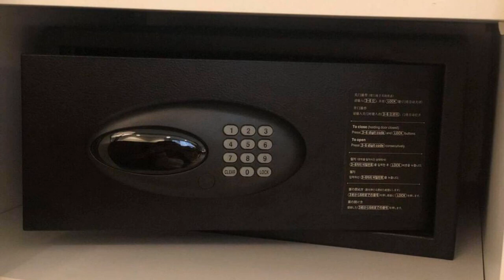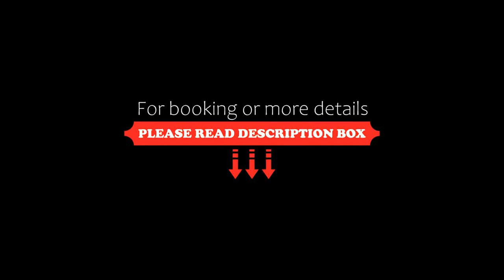MIRAVERE Hotel, Tbilisi City, Georgia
About Property:
You're eligible for a Genius discount at MIRAVERE Hotel! To save at this property, all you have to do is sign in.
4-star MIRAVERE Hotel is located in Tbilisi, in the heart of Vera, just 2-minute walk away from Vera Park. Tbilisi Concert Hall is 5-minute walk away and Rustaveli Metro Station is 850 m from the property. Accommodation offers free WiFi.
The units in the hotel are carpeted and equipped with a flat-screen TV with sat...
Property Type: Hotel
Address: 45 G Merab Kostava, Vera, 0179 Tbilisi City, Georgia
Searching For
1. MIRAVERE Hotel - Tbilisi City - Georgia
2. MIRAVERE Hotel - Tbilisi City - Georgia Address
3. MIRAVERE Hotel - Tbilisi City - Georgia Rooms
4. MIRAVERE Hotel - Tbilisi City - Georgia Amenities
5. MIRAVERE Hotel - Tbilisi City - Georgia Offers and Deals
Audio Credit:
Track Title: Blank Slate
Artist: VYEN